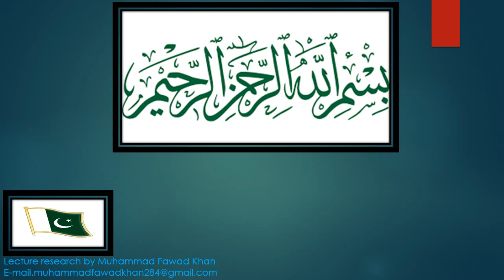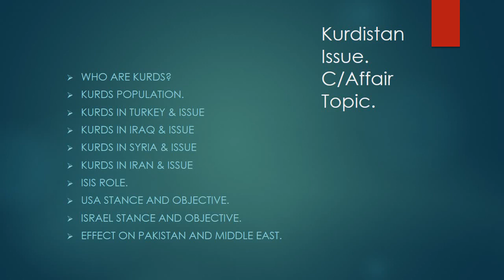Kurdistan issue c/Affair Topic (CSS Regarding)